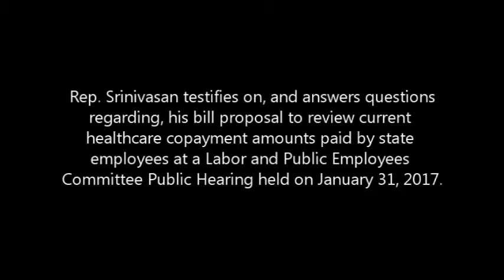Rep. Srinivasan Testifies on Proposal to Review Copayment Amounts